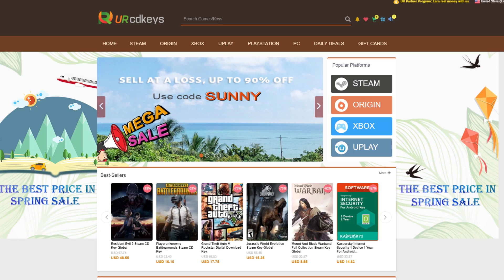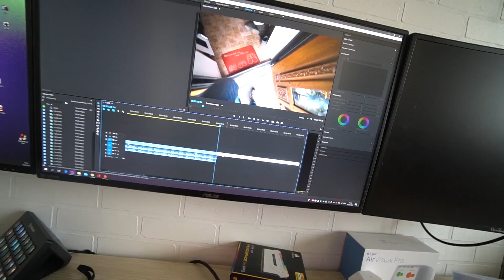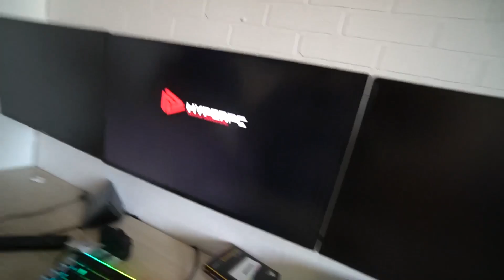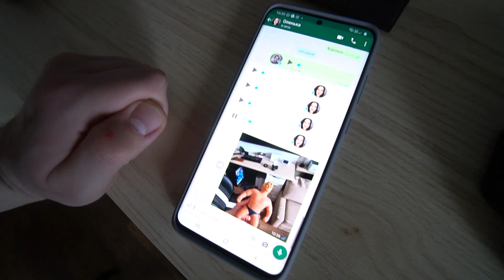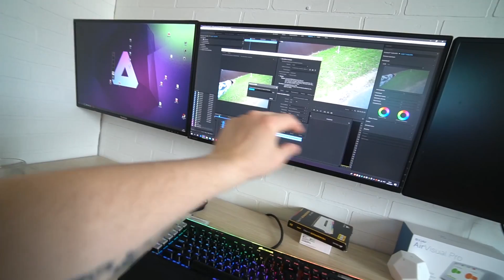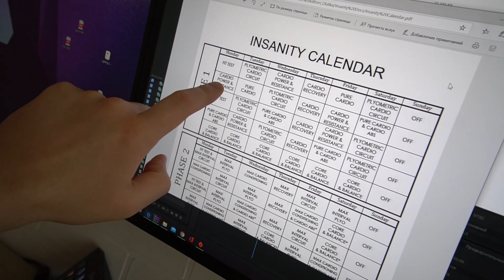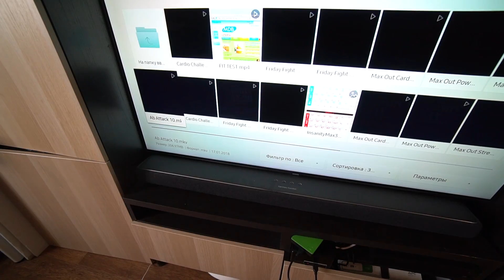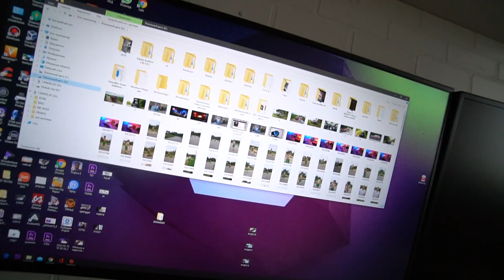Как выглядит Москва на Карантине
Влог. Еду смотреть, как там в Москве.